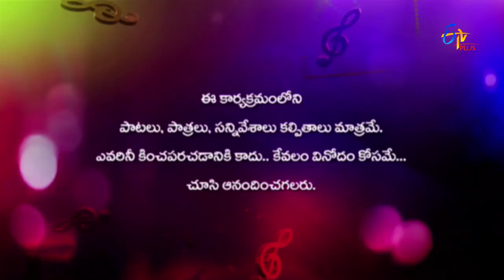Kirraaku Kirraaku Parody Song | Muquabla | 31st March 2017 | ETV Plus